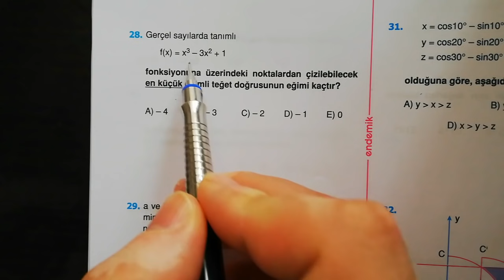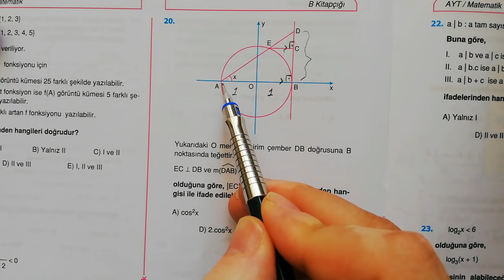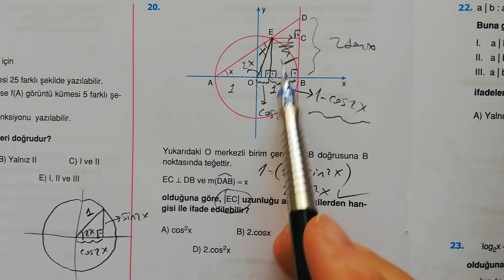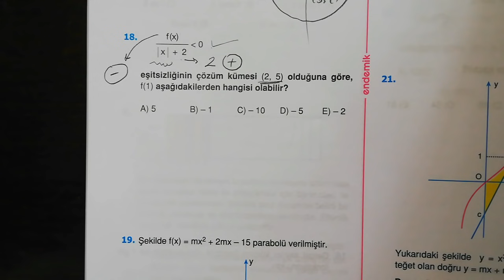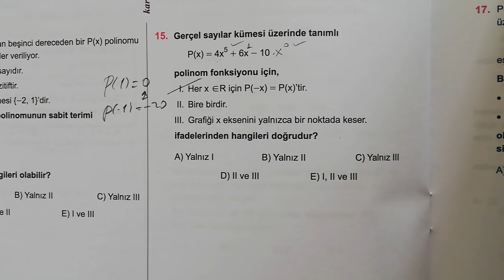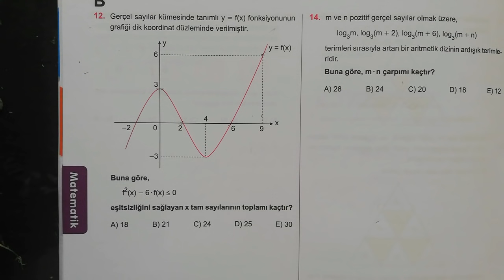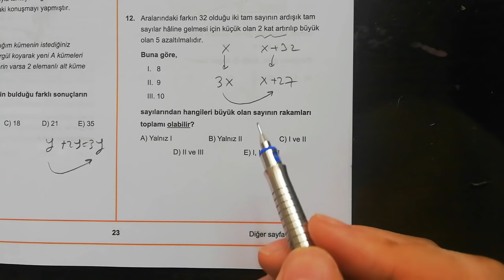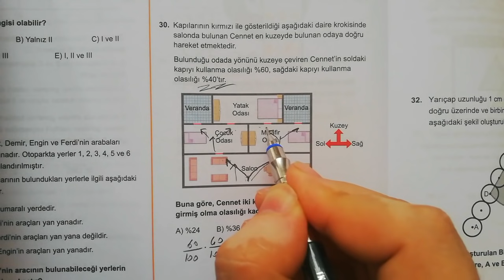'e selam @DUMANAKADEMI ile devam.👍 Endemik + Karekök + 3D..